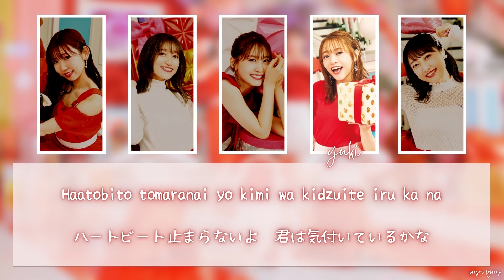i☆Ris / Heartbeat Kyujousho 「ハートビート急上昇」- Full Romaji and Kanji Lyrics (歌詞)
so different from 12 Gatsu no Snowry! i love the contrast

Lyric Video 3 (歌詞 ビデオ 3)
Song:  Heartbeat Kyujousho 「ハートビート急上昇」
Artists: i☆Ris (Yamakita Saki, Serizawa Yu, Akaneya Himika, Wakai Yuki, Kubota Miyu) (山北早紀, 芹澤優, 茜屋日海夏, 若井友希, 久保田未夢)
Single: 12月のSnowry / ハートビート急上昇  (12 Gatsu no Snowry / Heartbeat Kyujousho)

prism • lyrics